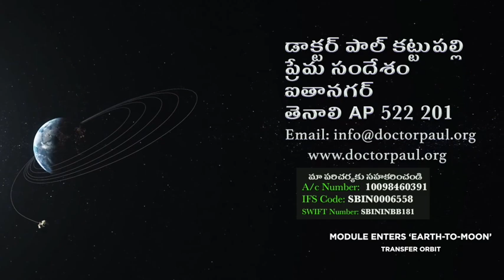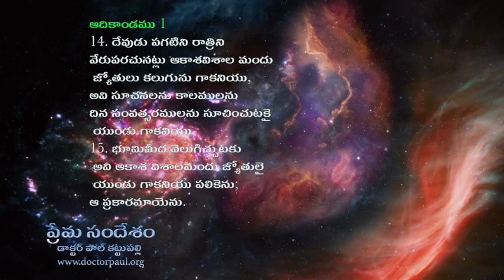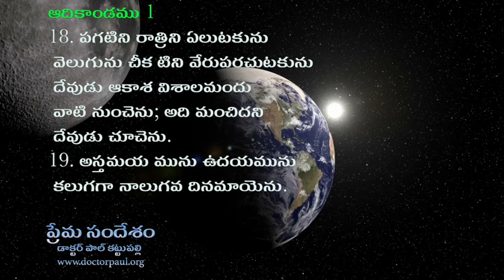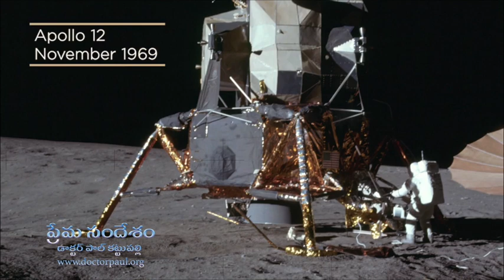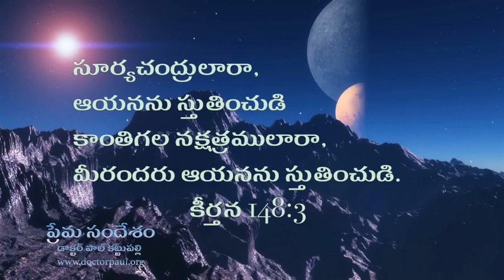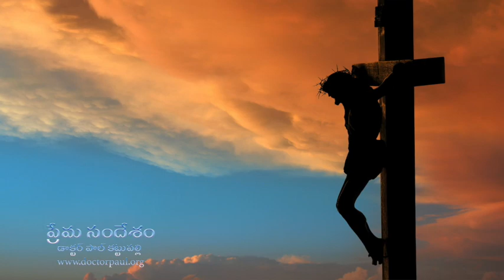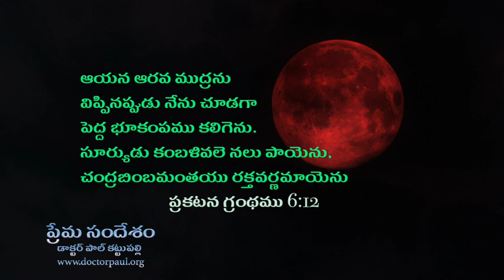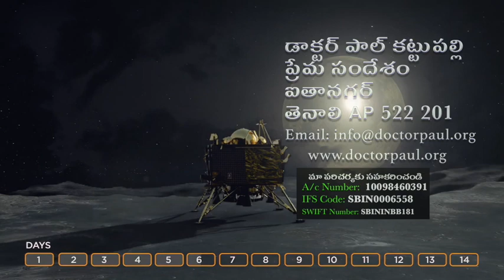చంద్రయాన్ నిరూపించిన బైబిలు ప్రవచనాలు: డాక్టర్ పాల్ కట్టుపల్లి సందేశం